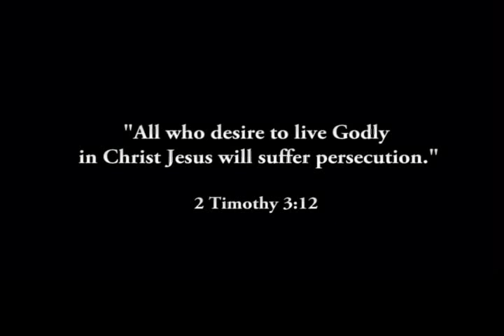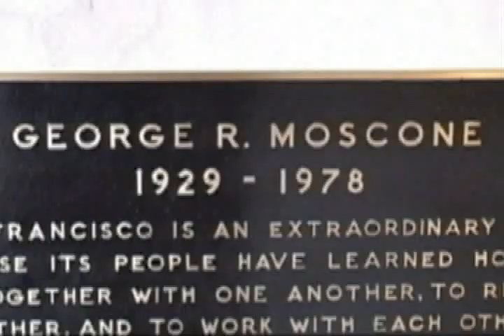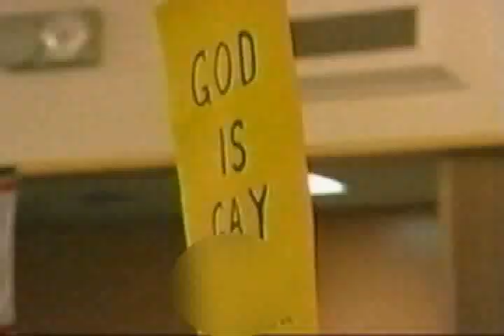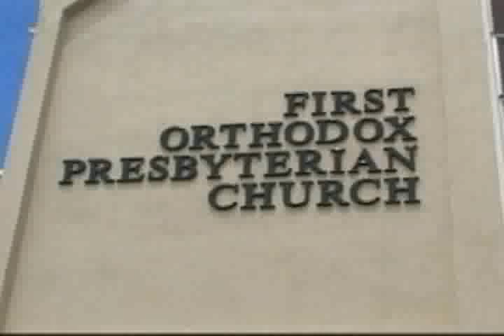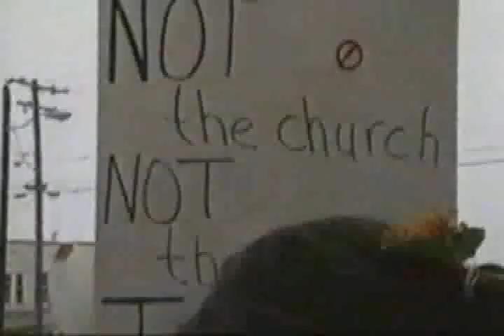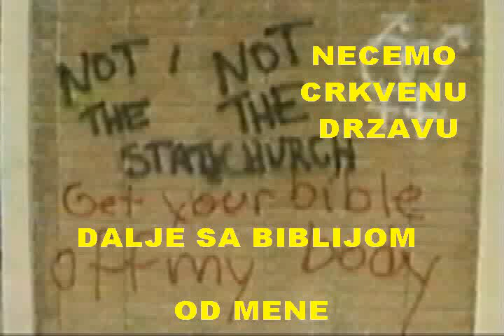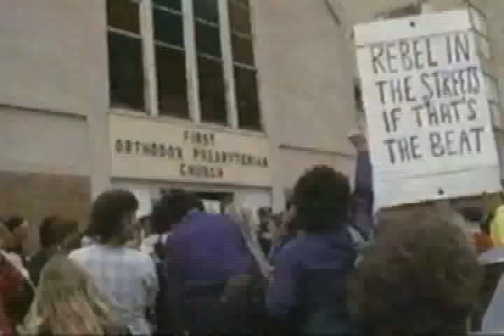Opasnosti homoseksualizma (1/6)